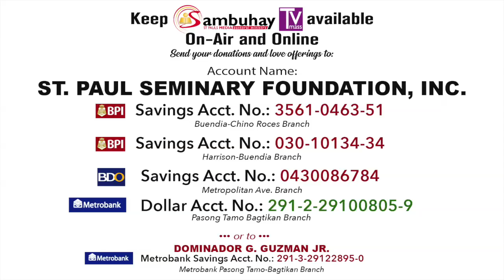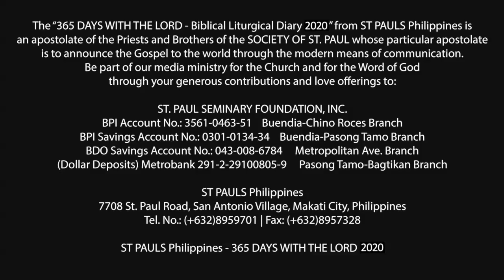365 DWTL | Saturday of the 13th Week in Ordinary Time | July 4, 2020